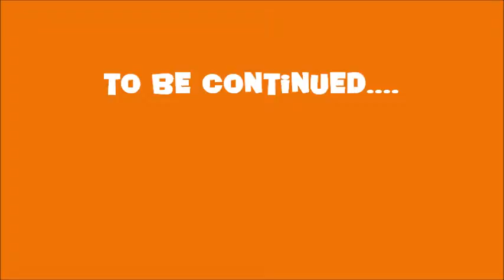LucyAtBath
A one week old baby is learning how to bathe. bringing back memories for her older cousin.